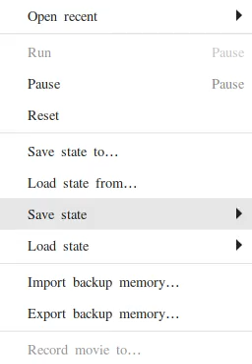Ace Attorney en francais, part 19 331 to 333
Capcom's stupid patch breaks the speedhack on the HD Trilogy, so for a faster experience I've switched to DeSmuME with upscaling starting with JFA.
I have to assemble part 10 out of several separate clips of Rise from the Ashes before I upload that.
I'm playing Trials and Tribulations in chronological order, so I've already played Beginnings before Memories, and the case immediately following Recipe is Bridge.